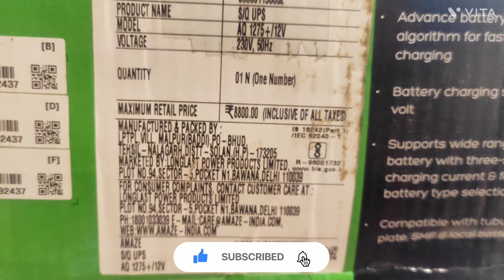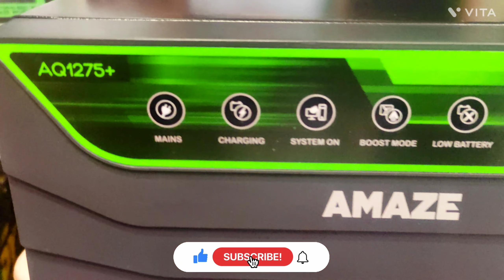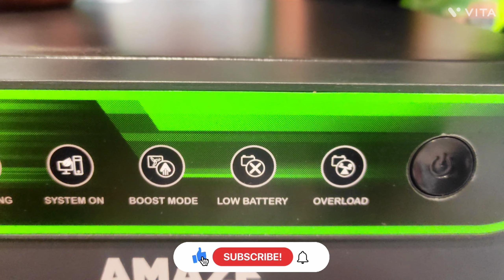Amaze 1275+ || inverter || Unboxing